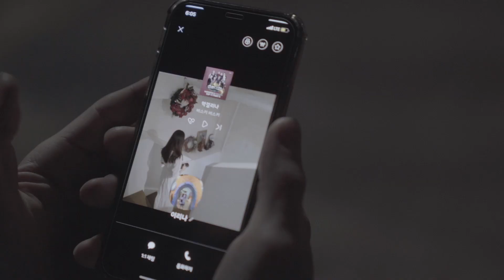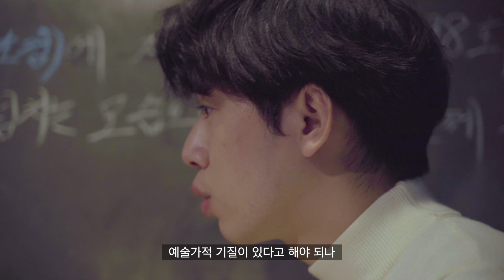도를아십니까랑 단둘이 술을 마셨다!? [술이술이개소리] EP.01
술이술이개소리 - 1화